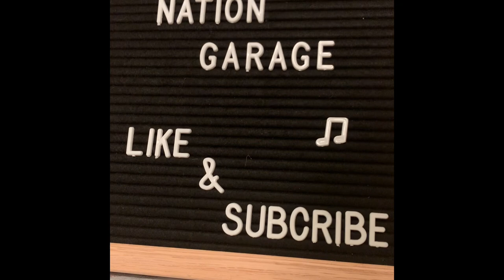Rolling Stones , Springsteen, GnR, Aerosmith, April Wine News New Albums for 2023.